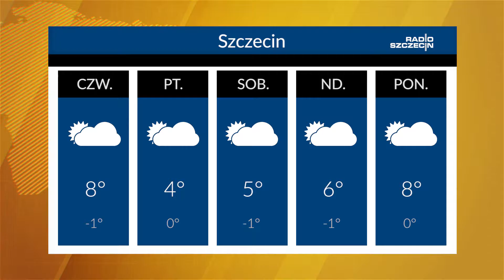Radio Szczecin News - 10.03.2016